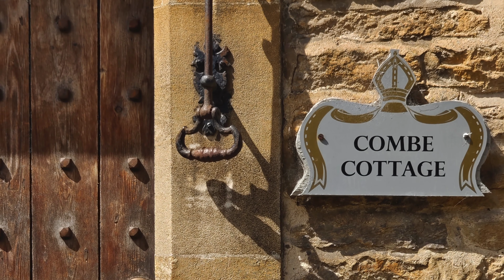Quattroinvan - Inghilterra del Sud in camper [puntata 3]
👀 𝗜𝗻 𝗾𝘂𝗲𝘀𝘁𝗼 𝘃𝗶𝗱𝗲𝗼: L'Inghilterra color miele: Bath e gli incantevoli paesini delle Cotswolds

IL VIAGGIO:
2️⃣2️⃣ giorni in viaggio, on the road in Inghilterra del Sud
👨‍👩‍👧‍👧  una famiglia: due adulti e due ragazzine
🚐 e Koso: il nostro van, un Knaus Boxlife 540.

🔌 AUTONOMIA ENERGETICA: Da oltre un anno stiamo sperimentando soluzioni di autonomia energetica e non usiamo più il gas.
Abbiamo provato alcune power station:
Bluetti EB3A 👉🏽
Ecoflow Delta 2 👉🏽
Ecoflow RiverPro 👉🏽
I pannelli solari per i modelli Ecoflow 👉🏽

Per il viaggio in Inghilterra invece abbiamo provato:
Jackery Explorer 2000 plus 👉🏽

La toastiera elettrica 👉🏽
La moka elettrica 👉🏽
Il bollitore 👉🏽
La piastra a induzione è quella Ikea